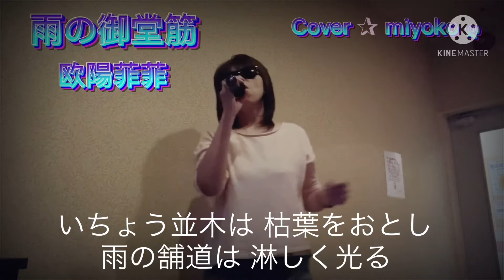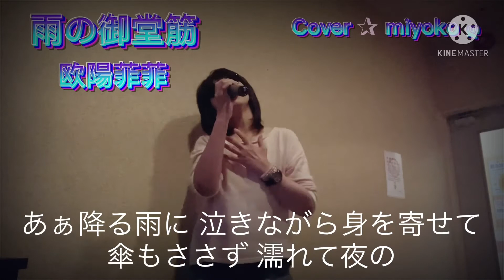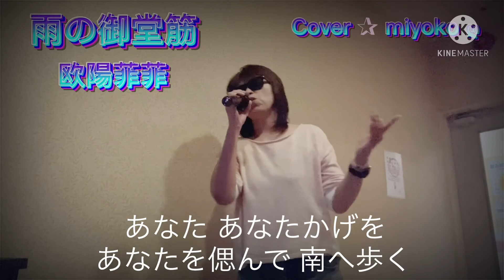【昭和の名曲を歌ってみた♪】 雨の御堂筋 ／ 欧陽菲菲 Cover ✰ miyoko ღ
いつも、ご視聴 ありがとうございます。
今回は、昭和の名曲 『雨の御堂筋』欧陽菲菲さんの歌を歌わせて頂きました♪♪

沢山の方々が、coverされているのを視聴して、私も、是非歌ってみたいと、思ってしまいました😅

いつも、拙い歌唱ですが、心を込めて、歌いましたので、温かい心で、視聴して頂けたら、幸せですღ

私が、欧陽菲菲さんの歌 『ラブウィズ・オーバー』を歌った動画です♪♪

昭和歌謡の再リスト